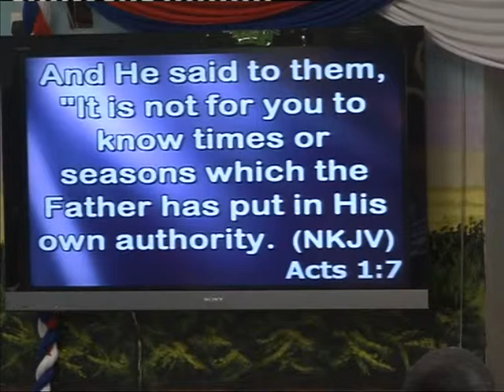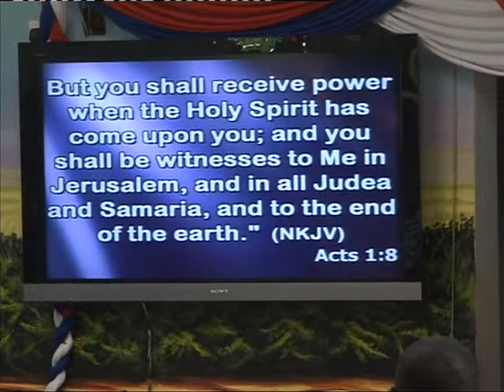The Four Facets of God's Influence